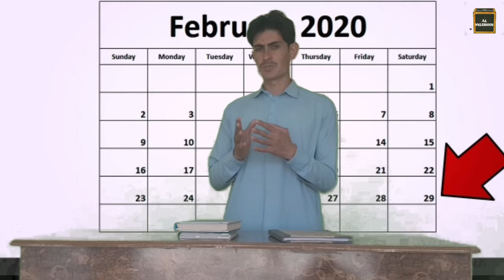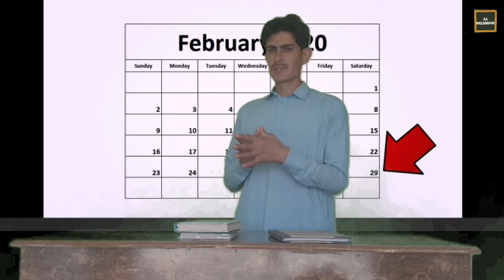Leaf year,لیف کال,Roohistan tv,science